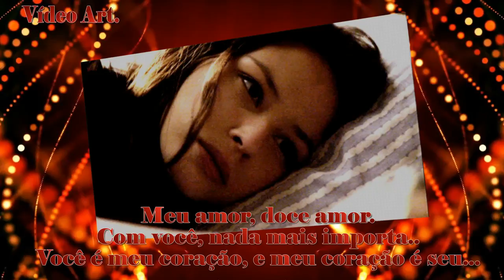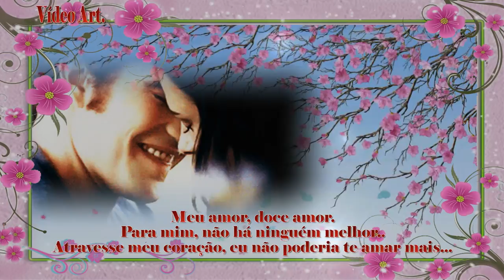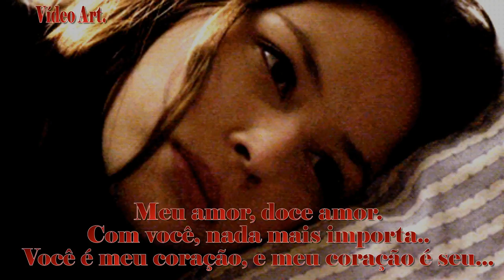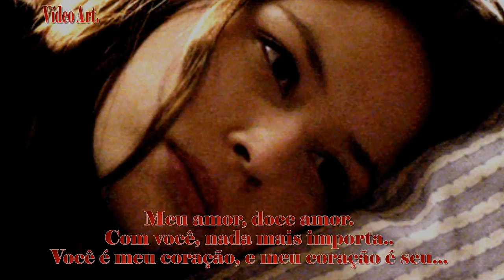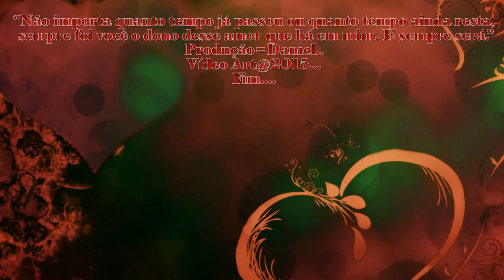Patti Labelle My Love, Sweet Love HD (Tradução=Meu Amor, Doce Amor)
Música=My Love, Sweet Love.
Cantora=Patti Labelle..
Mensagem=Por lugares que passei, mil pessoas eu encontrei, e você é uma delas que eu jamais esquecerei, e por isso é que eu te amo e sempre te amarei!”
Vídeo Art@2015.